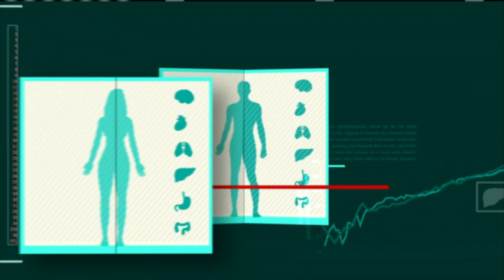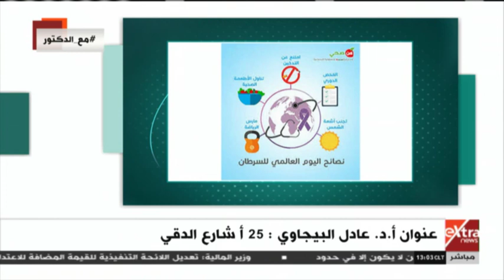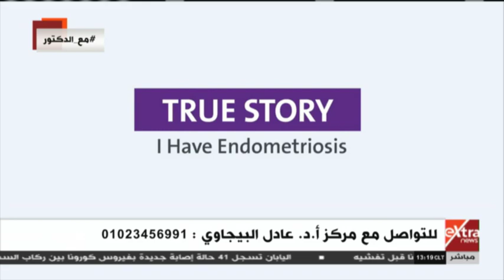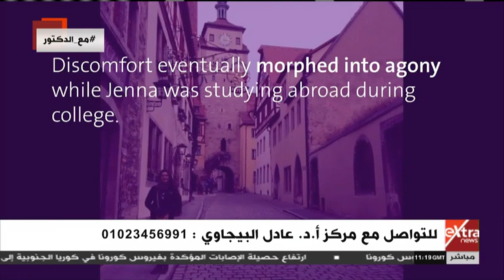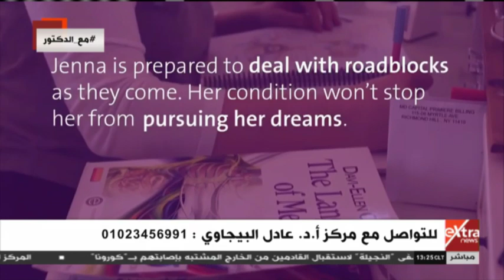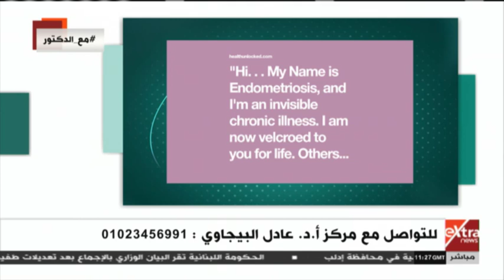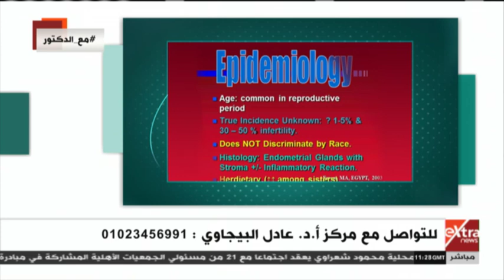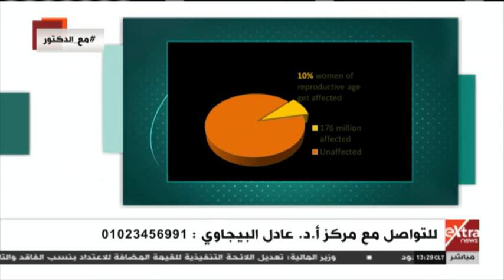الأطباء | لقاء خاص مع أ.د/ عادل البيجاوي أستاذ النساء والتوليد بكلية الطب جامعة القاهرة